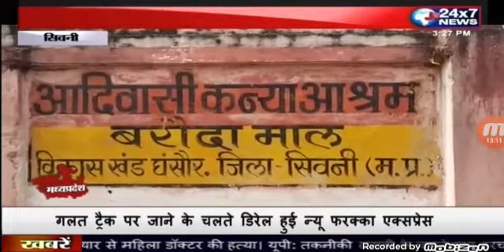आचार संहिता की खुले आम उड़ रही धज्जियाँ, निर्वाचन आयोग के आदेशों का नहीं हो रहा पालन,पवन पाठक सिवनी